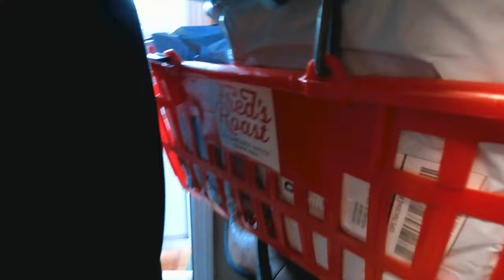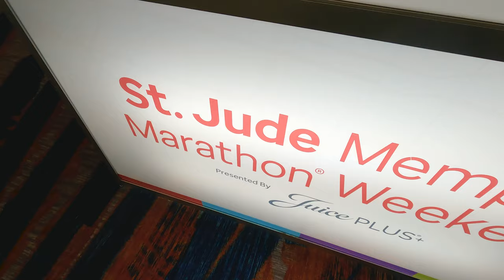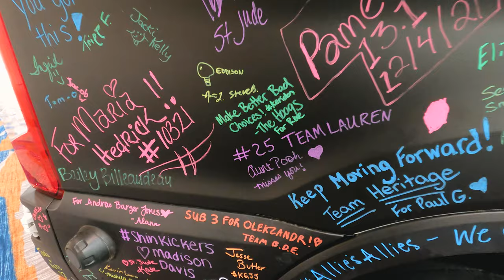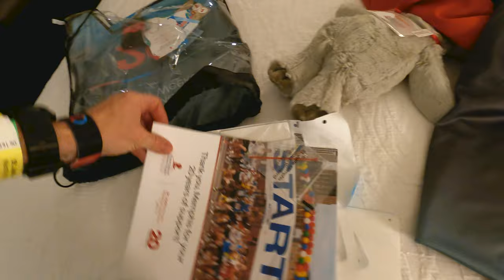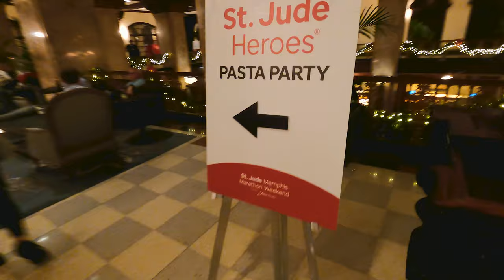Fighting Childhood Cancer In Memphis For The St Jude Marathon Weekend || 2021-145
I feel like we started this fundraising journey forever ago, but the St Jude Marathon Weekend is finally upon us and it's time to put in some work for all those dollars raised. After dropping Taylor off for her ECNL Showcase in Murfreesboro, we continued West to Memphis to get checked in at the event.
Babs has been wanting to see the famous Duck March at the Peabidy Hotel and we made it just in time to see them. After meeting up with our fundraising family at the St Jude pasta party, we headed back to the hotel to get some rest before tomorrow's run 🙌🏻 Thank you to everyone who donated to our team and all the families of @stjude  🙏🏻